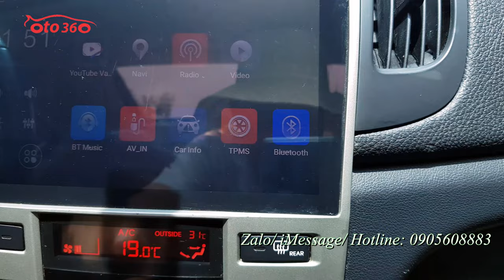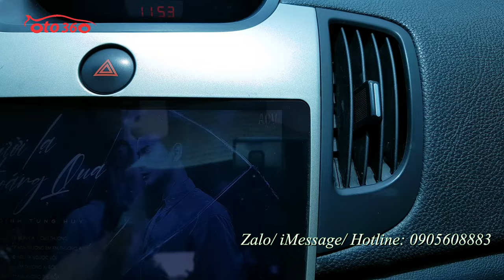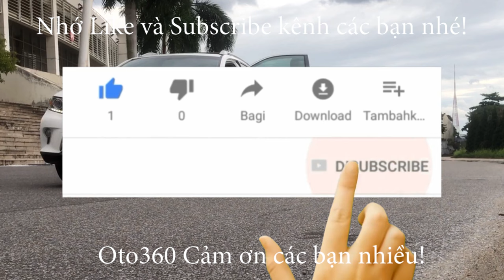Bán Kia Forte 1.6 AT 2012 đăng ký tên tư nhân, biển Hà Nội biển rất đẹp giá chỉ hơn 300tr thôi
Bán xe Kia Forte SX sản xuất năm 2012, tên tư nhân, biển Hà Nội. Biển kép song lộc rất đẹp đuôi 66.
Xe được trang bị động cơ xăng 1.6 L kèm hộp số tự động 6 cấp, khác với phiên bản 2010 hộp số chỉ 4 cấp. Full option, nội thất da cao cấp, vô lăng bọc da tích hợp các phím điều khiển, sang số thể thao trên vô lăng, cửa nóc, chủ xe đã độ thêm màn hình Android, camera lùi, cảm biến lùi, điều hòa tự động, hệ thống an toàn phanh ABS...